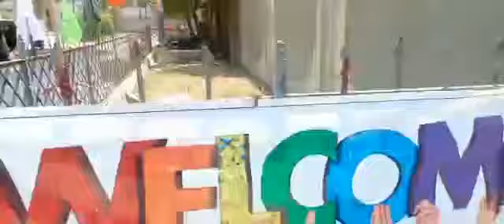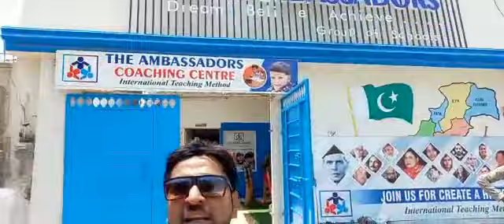Grand Opening The Ambassadors School